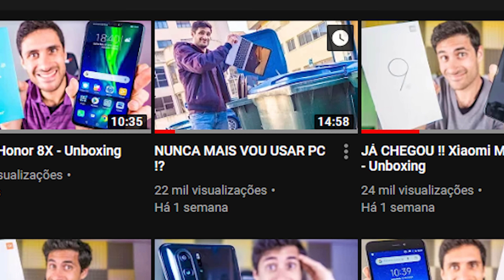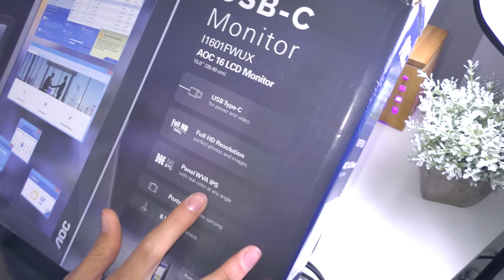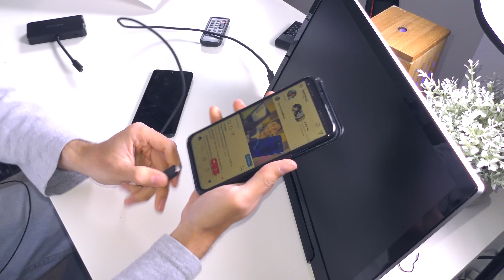ECRÃ DO FUTURO !? Monitor Portátil AOC I1601FWUX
Depois de deixar de usar pc, hoje pego na tela que vai dar potência ao smartphone!! Este é o ecrã ideal para o teu computador portátil por USB-C! Descobre tudo aqui neste vídeo unboxing da AOC!
- Monitor portátil AOC I1601FWUX
- Colunas de som poderosas Bluetooth Fresh 'n Rebel Rockbox L

- André Caeiro
- Carlos Bitcoin
- Dulce Lopes
- Francisco Costa
- Gabriel Ferreirinho
- João Osório
- Michael Dias
- Sérgio Silva
- Rodrigo Morais
- Rui Soares